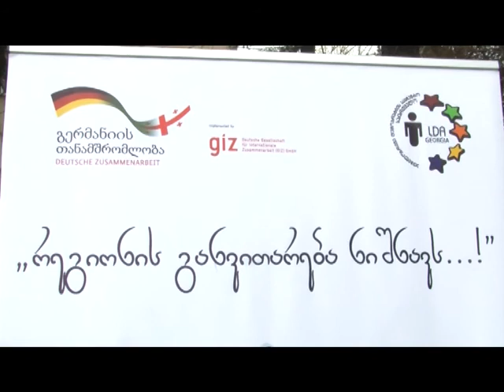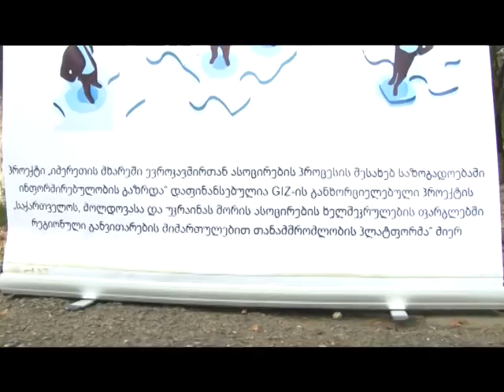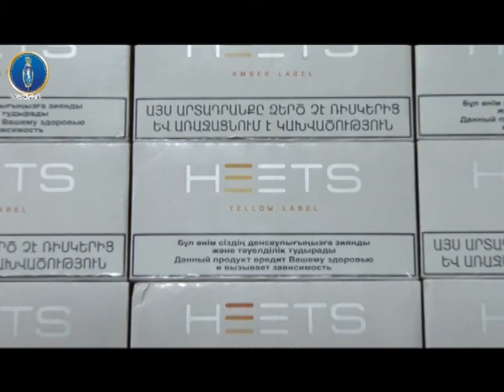speqtri 27 03 2018